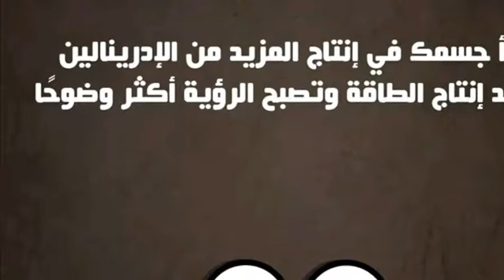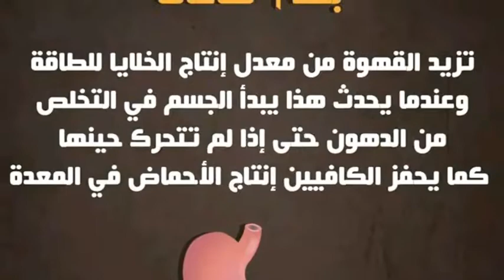تعرف ع تاثير القهوة ع جسمك من اول ١٠ دقائق حتي ٦ ساعات